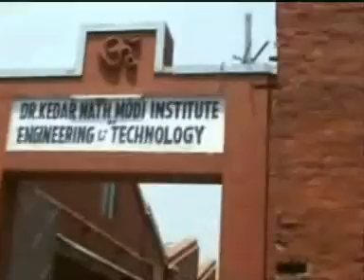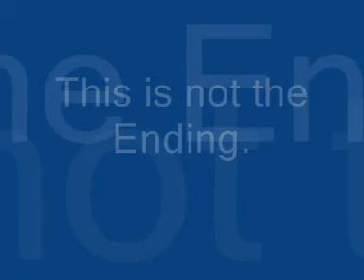Purani Jeans KNMIET 2007